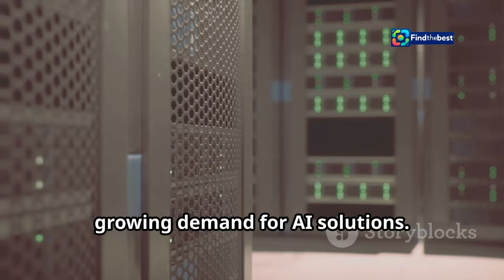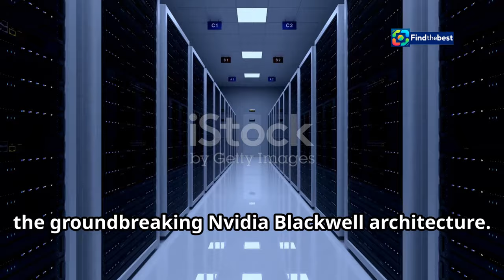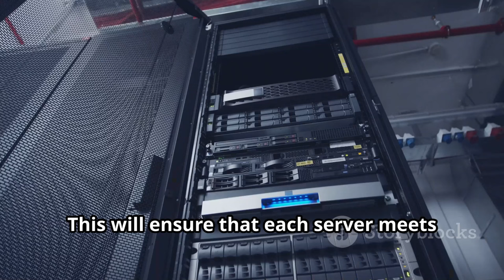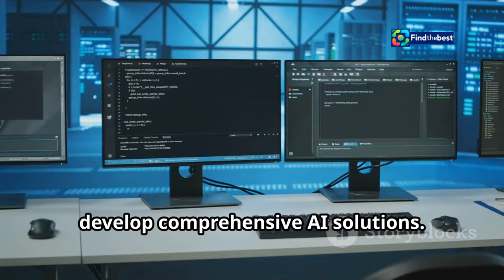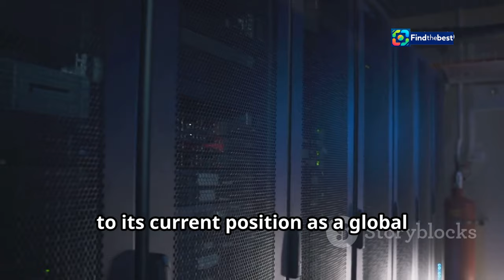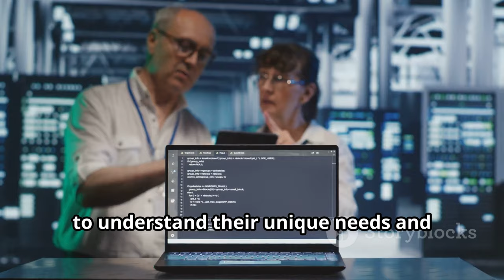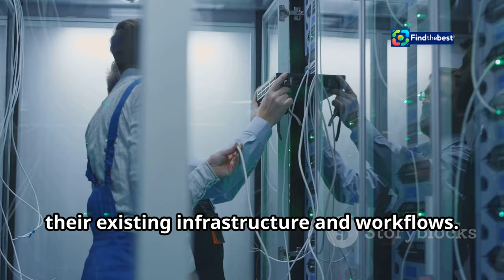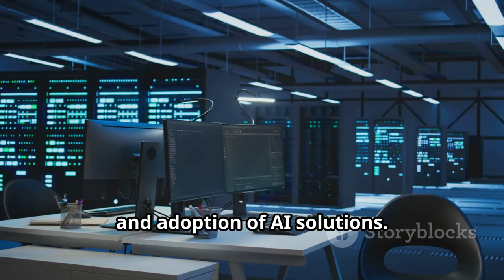Dell`s Game-Changer: Shipping AI Servers with Nvidia Blackwell Chips!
OUTLINE:
00:00:00 Dell Embraces the Future of AI with Nvidia-Powered Servers
00:01:30 A New Era of AI Computing
00:02:38 Dell's Production Timeline
00:03:46 Dell and Nvidia Join Forces
00:04:50 A New Horizon for Businesses
00:05:59 A Legacy of Excellence
00:07:05 A Collaborative Effort
00:08:11 Expanding Access to AI Power
00:09:20 Embracing the AI Revolution with Dell

🌟 **Exciting News in Tech!** 🌟
Dell Technologies is set to revolutionize the server market by shipping servers powered by Nvidia's cutting-edge Blackwell AI chips! 🚀💻

In this video, we’ll explore:
🔹 **What are Blackwell AI Chips?**
🔹 **How will Dell's servers enhance AI capabilities?**
🔹 **Expected availability and customer impact!**

👉 Learn all about this breakthrough and what it means for the future of technology! 🔍✨
Join us as we dive into the world of AI-oriented servers and the implications for businesses and innovation! 📈🔗